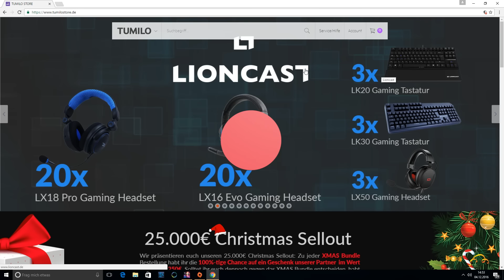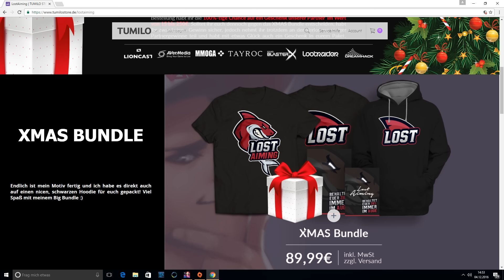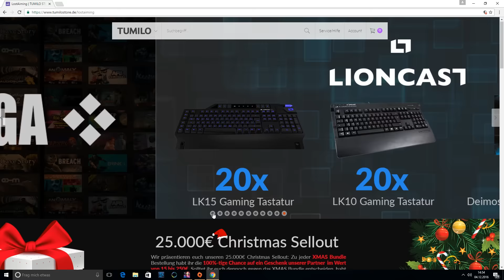Der Battlefield Spieler bekommt endlich Merchandise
Thema: Ab sofort könnt ihr hier Merchandise von mir bekommen:
🎬 Alle Videos rund um Battlefield 1
📹  Sei live bei meinen Streams dabei!